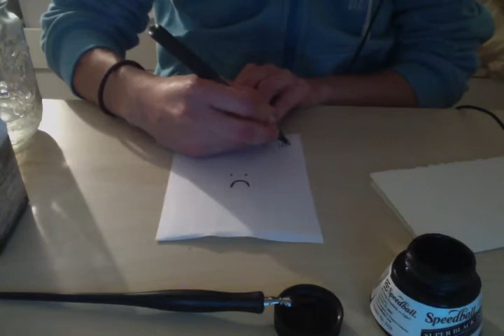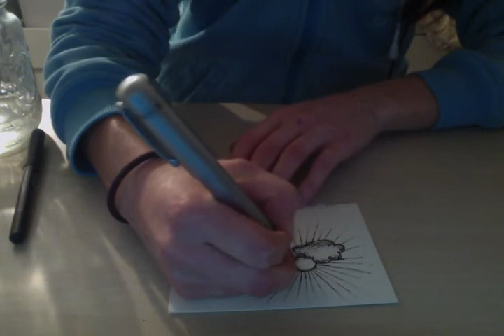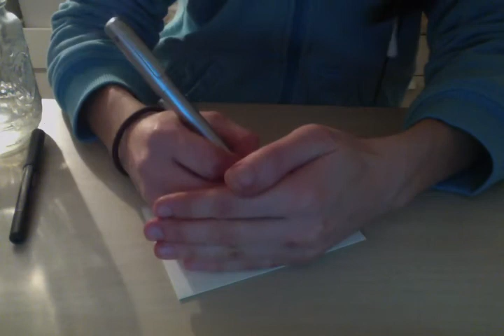Doodling on a Card (no talking) scratching sounds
Here's more doodling while I listen to Anne Southam's Glass House no. 2. Well, not that what I'm listening to matters so much :)